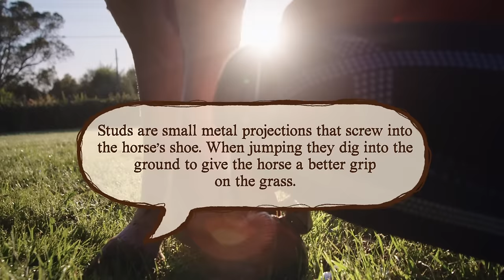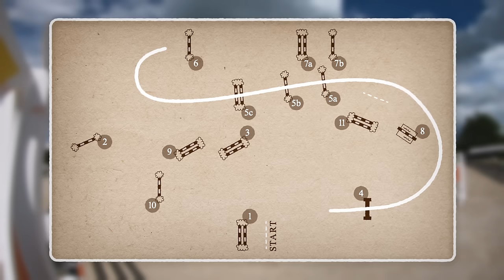Young Riders S04 E03 Two Shows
It’s Takapoto and the Hawkes Bay A&P Show where they’re expecting over 30,000 people. Some of our riders take home ribbons and Sam’s horse Odin gets to show off how he can channel his attitude.